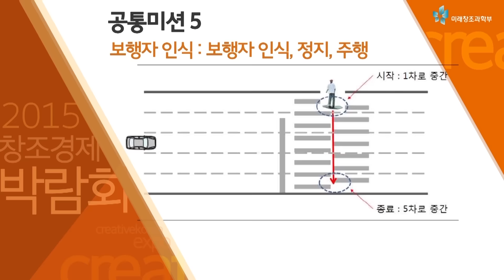자율 주행 자동차 시연행사 2편